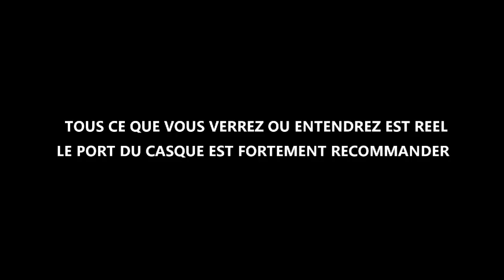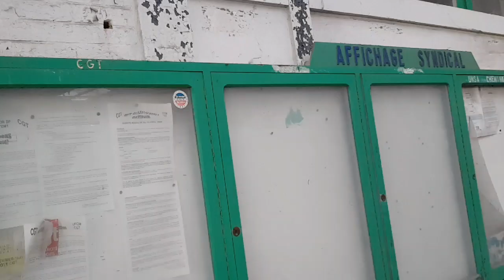{HORS SÉRIE} EXPÉRIENCE SOLO [LE HANGAR DE L'ETRANGE]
Bonjour a tous j'ai décidé de vous faire cette petite vidéo discrète en face caméra, une exploration calme dans l'ensemble, je tien juste à dire que la porte qui claque que on entend à rien de paranormal, ses le vent qui la fait bouger.

Soyer indulgents quand vous regarder cette vidéo car on peux voir ce qu'il y a par moment, je vous demande de ne rien divulguer svp merci.

Entrotre ceux lieux est privé et non pas abandonné, d'où je suis que en face caméra .

Anthony pour Ghost Paranormal Investigation GPI